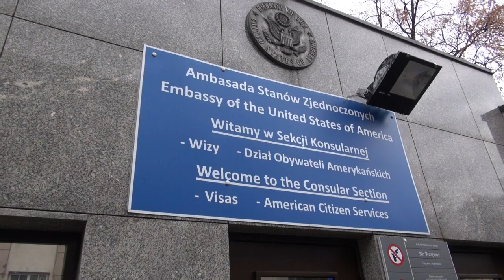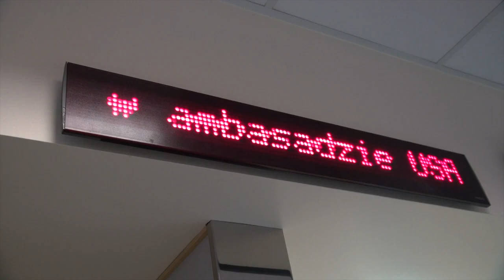Jak wygląda spotkanie z Konsulem w Ambasadzie USA?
Chcesz pojechać do USA? Ubieganie się o wizę jest łatwiejsze niż myślisz! Jak będzie wyglądało spotkanie w Konsulacie? Polecamy nasz film! Więcej informacji o procedurze wizowej znajdziecie tutaj